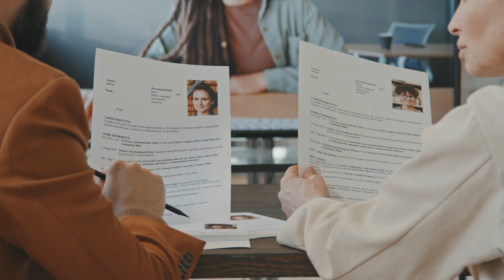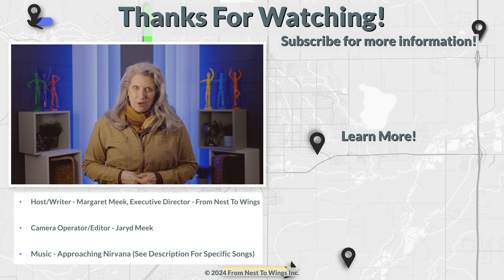Framing Your College Applications….Just Be Yourself?!?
When advised to "be yourself" in your admissions, interpret that advice wisely. Utilize your application to reflect who you are and what you can contribute.

Timestamps –
00:00 - Introduction
01:26 – Design and Work For Your Future
02:05 – Be Honest…With Yourself And About Yourself
03:12 – Be Creative…Or As Creative As You Can Be
04:30 – You Are Not Alone
04:55 – Challenge Yourself To Grow
05:19 – Notes
06:15 – Conclusion